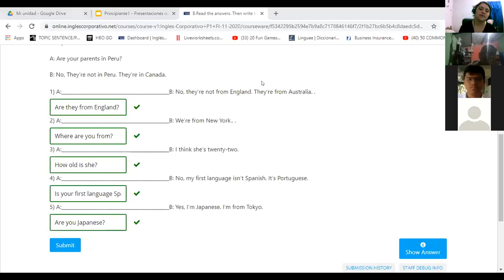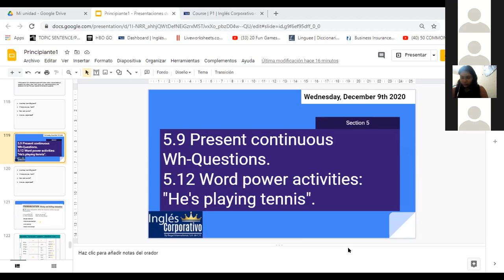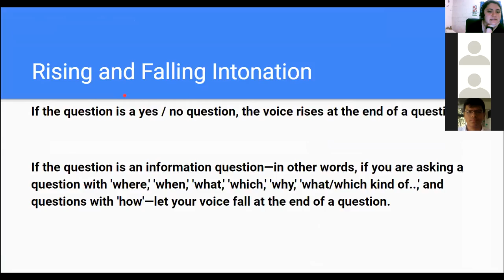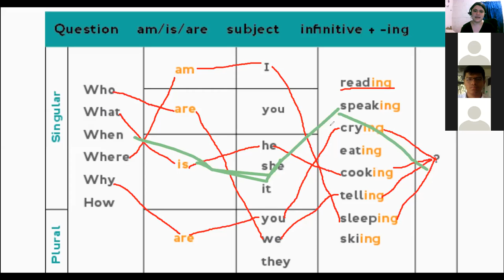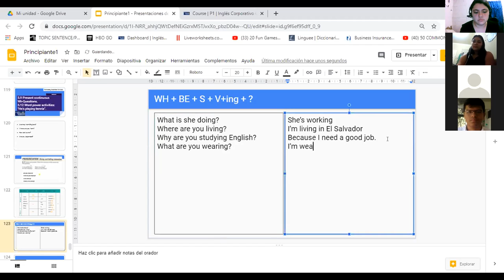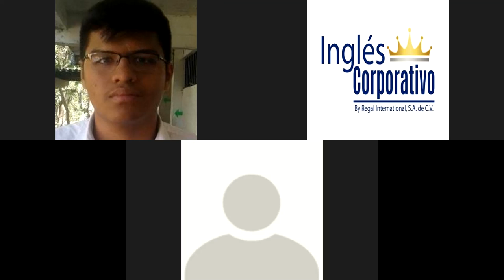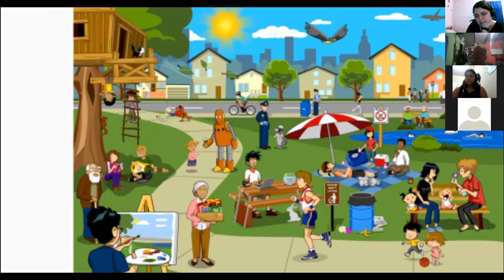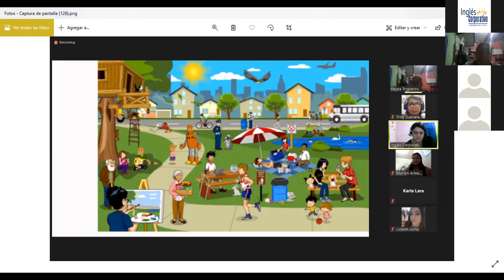Ingles Corporativo-5.9 Present continuous Wh-Questions.day16